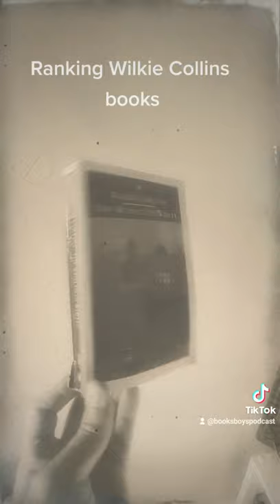ranking Wilkie Collins books